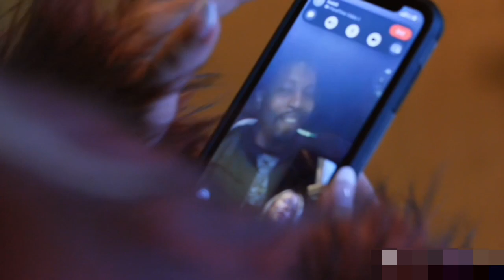savannah bond kissing video